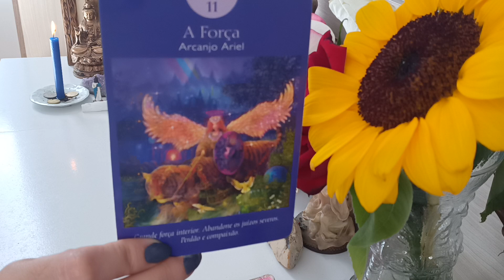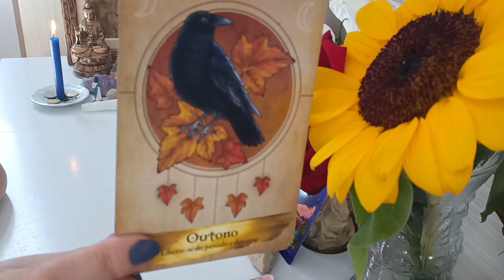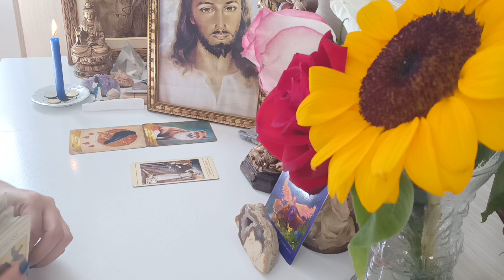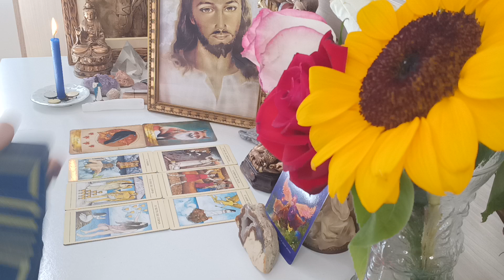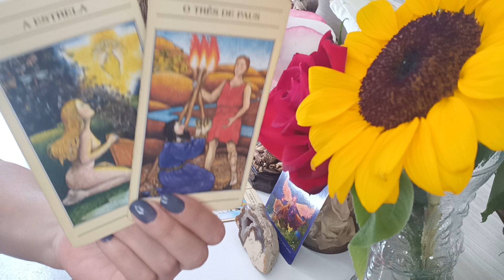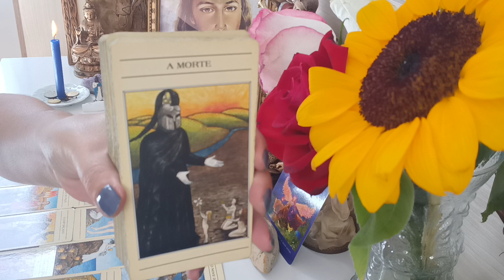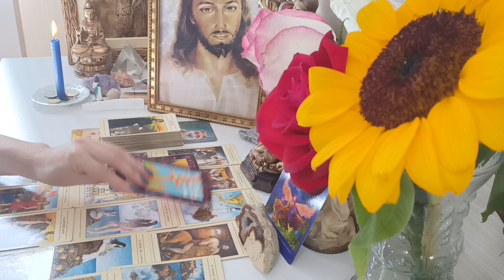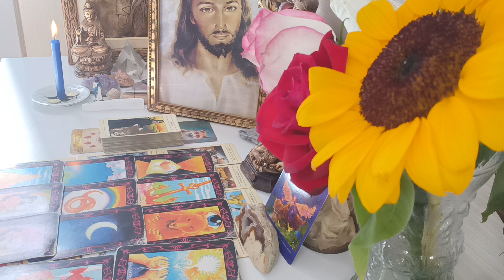CÂNCER ♋.CAMINHO SEM VOLTA ⚔️VC JÁ DECIDIU ❗PODEM ATE PEDIR DESCULPAS🛤️MAS VC JÁ COMEÇOU A NOVA VIDA